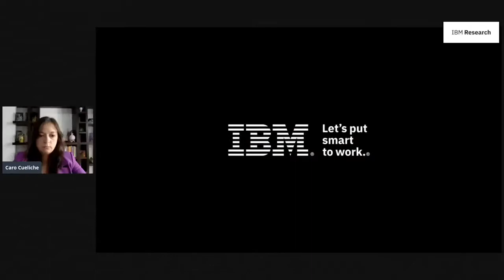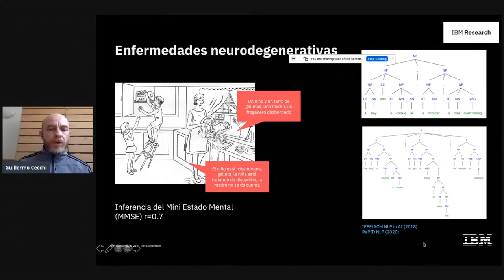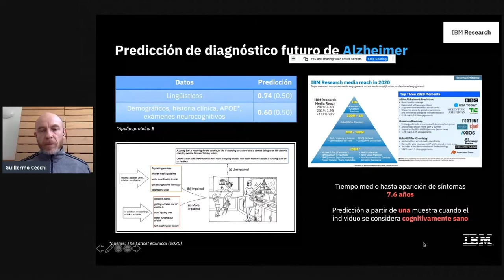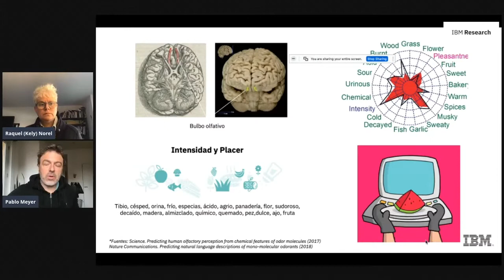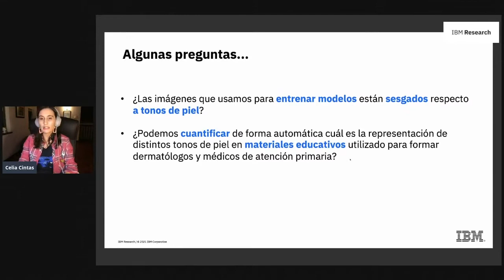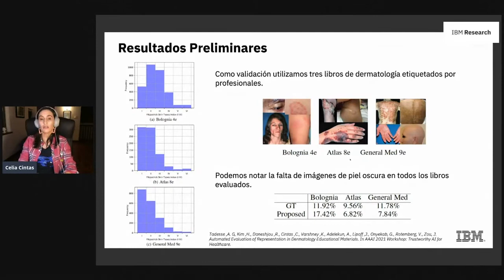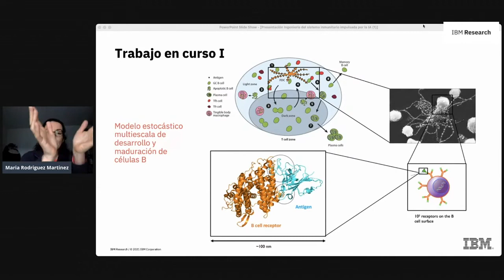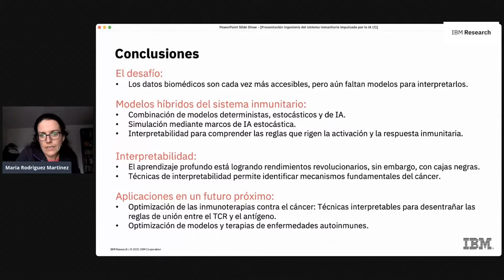Ciencia en español IA para la investigación biomédica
Conoce cómo la IA se está aplicando para acelerar los descubrimientos en salud en esta sesión especial, completamente en español.

Investigadores latinoamericanos y españoles de IBM Research compartirán sus avances en el uso de IA para:
Diagnóstico de Alzheimer
Sentido del olfato y COVID-19
Equidad en Dermatología
Inmunoterapias